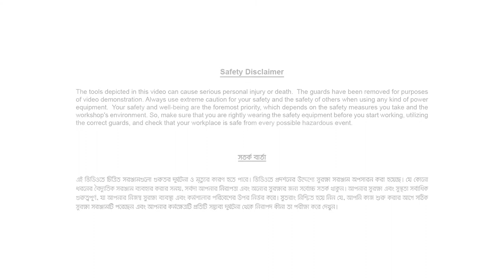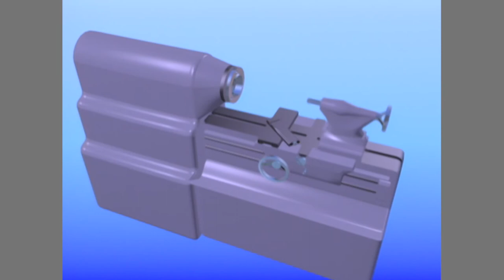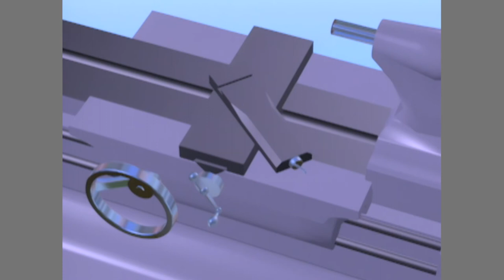1 Lathe Components Setup Axes Feeds MASTER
CSISA MEA technical training instruction on Lathe machine for light engineering workforce.